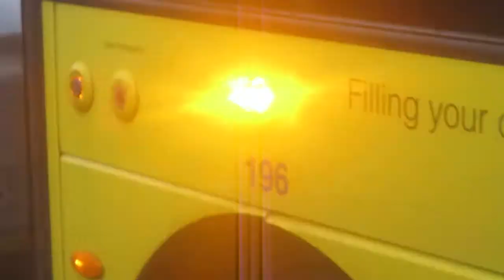that is a 3 bus in bournmouth